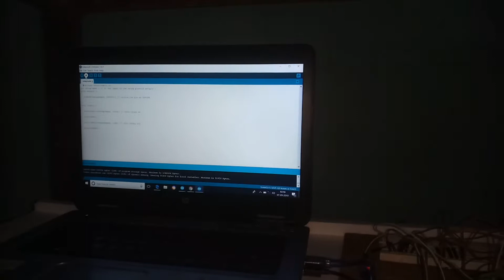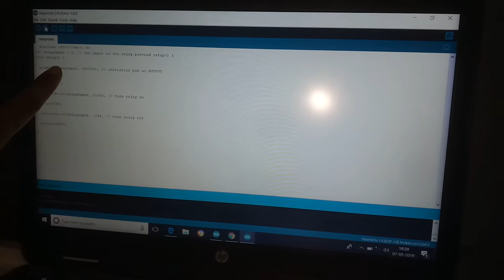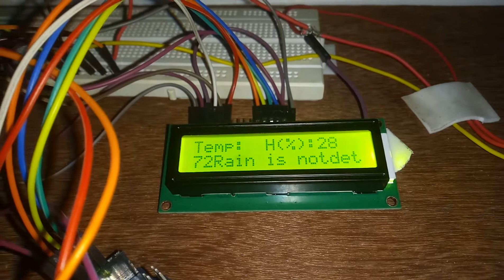Economic and Technology integration for monitoring nutrient supply,t temperature variations...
Hydroponic system automization